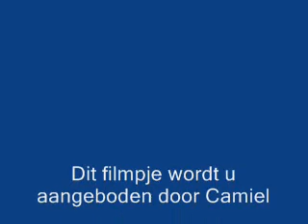Jan De Wilde: Zussen